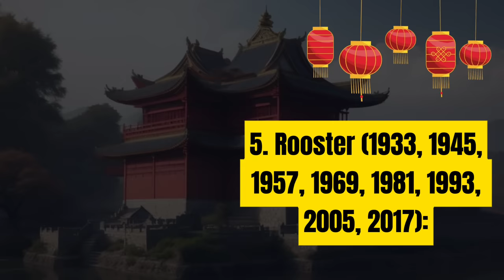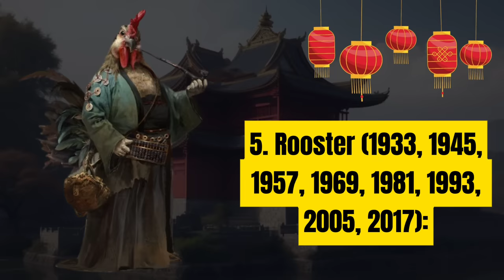6 Luckiest Chinese Animal Zodiac Signs in 2024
Explore the exciting world of Chinese astrology and discover which Chinese zodiac signs are set to have an incredible year in 2024, the Year of the Dragon. From the powerful Dragon to the clever Rat, we reveal the six luckiest Chinese animal zodiac signs for the upcoming year. Find out how this unique alignment of the zodiac will influence your life and what opportunities await you.